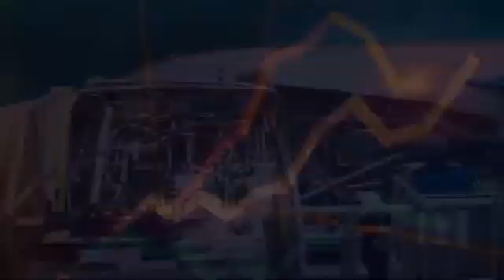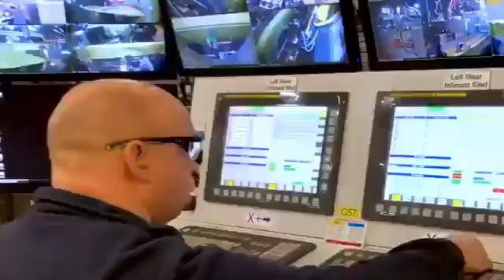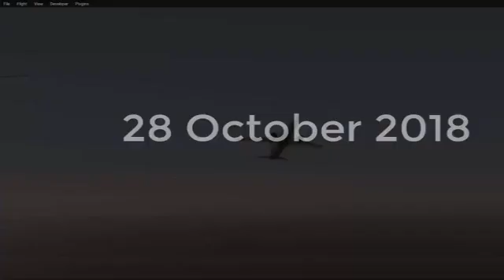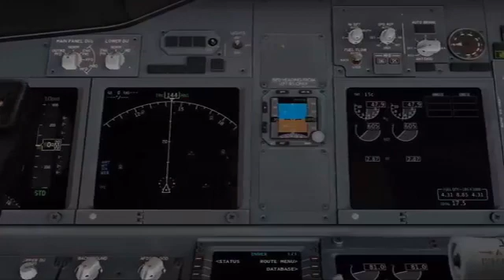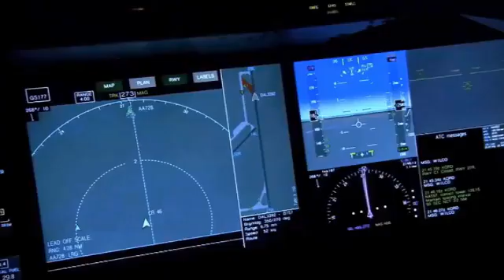Case Study of Best Boeing Plane Crash